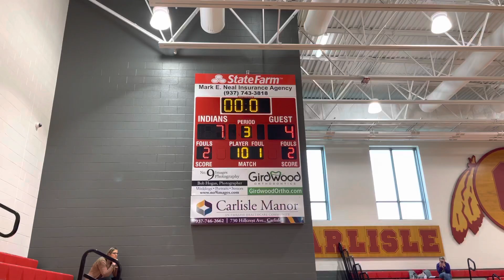Indians vs Wildcats Championship Game PT4